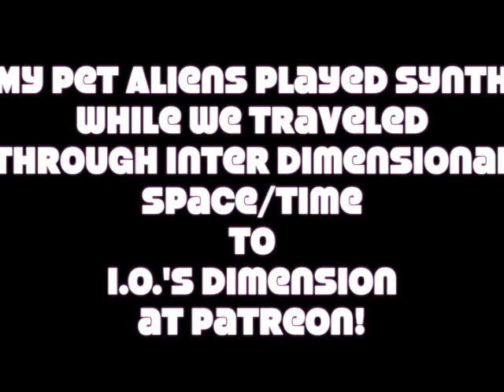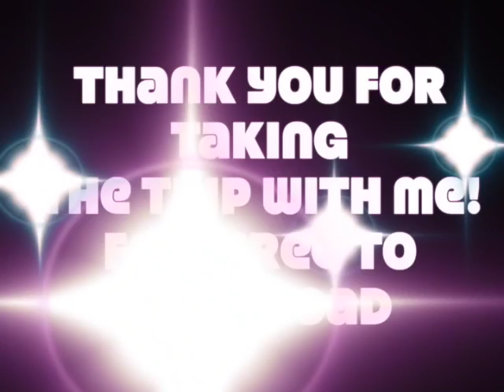leave the alien house guests alone with weed & m,y jazz album collection for 10 mins & this happens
DOWNLOADABLE CONTENT!!!
% hours on first one, One computer crash and 8 hours later here is my latest jam.. enjoy and hold on to something …. “Guys, did you eat all the mushrooms? “ Aliens replied with this jam …